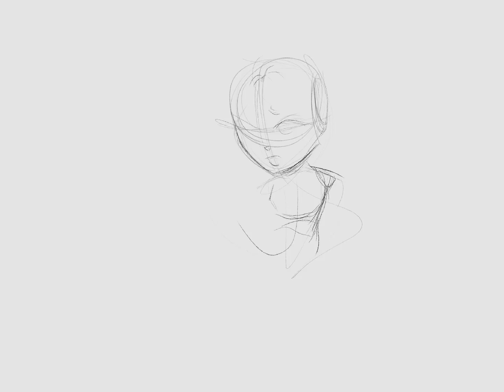Usa Chibi Timelapse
Software: Procreate